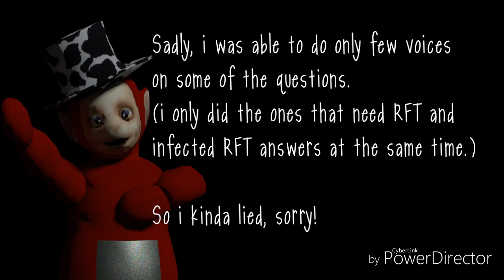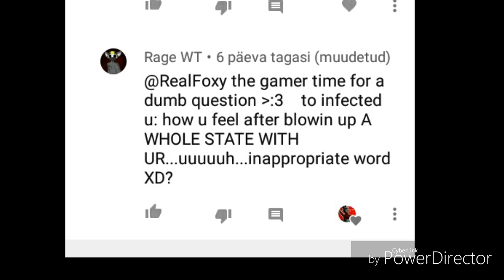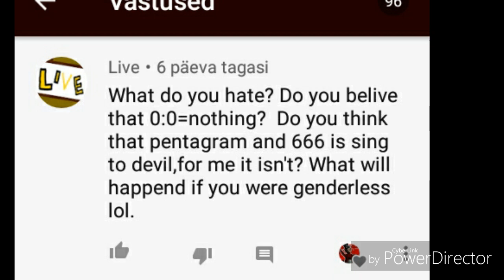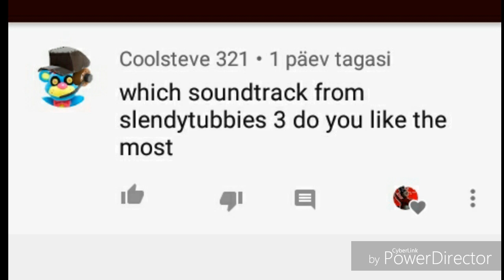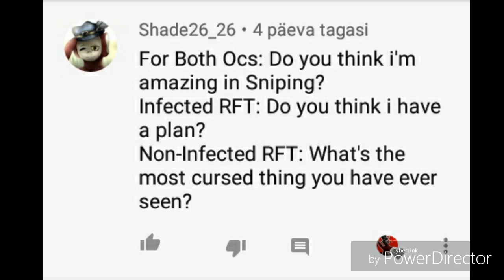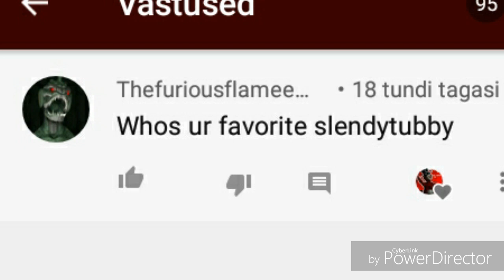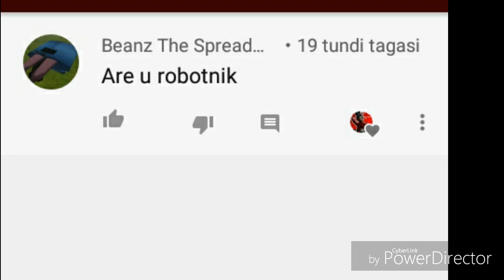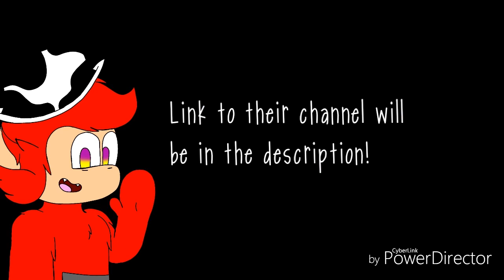Qna that took like 3 weeks to make cause of problems HHHHH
Welp, guess no more QNA shit until i hit 1k subs or some shit.
Took me like 3 weeks to make this crap, because of some family problems and stuff. But here it is, enjoy it now.